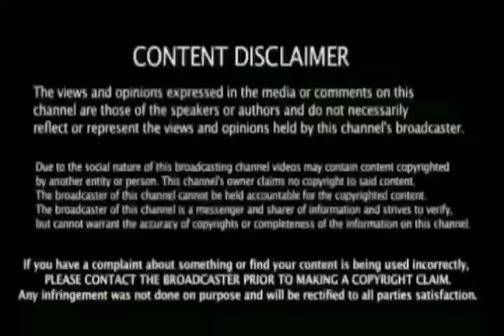தோனி கீப்பராக செயல்படும் வரை பேட்டிங் செய்வது மிக பெரிய கடினம் அதனால் மட்டுமே சென்னை அணிக்கு பலம்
Ipl csk vs rcp 1st Match  Breaking News கிரிக்கெட்